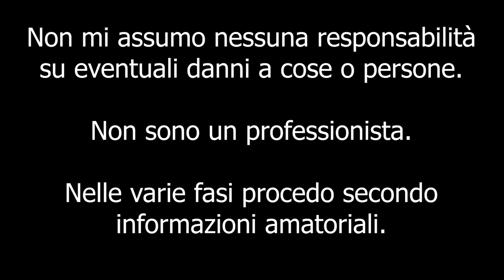Pulizia filtro aria a pannello sportivo BMC [How To Clean BMC sports panel air filter] #6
Ciao a tutti e bentornati sul canale, oggi vediamo come effettuare la pulizia del filtro dell'aria sportivo, in particolare della bmc.
Come enunciato nel video dovrete procurarvi il kit di pulizia dedicato.

In base alla marca il procedimento sarà leggermente diverso e diversi saranno anche i prodotti.